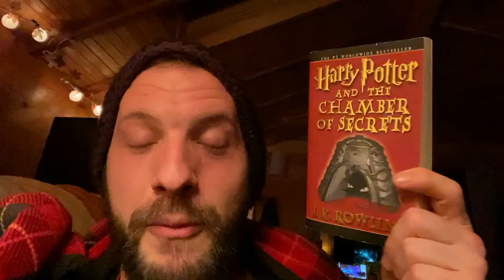I JUST BLEW MY OWN MIND.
Thank you for checking out the channel new frand!